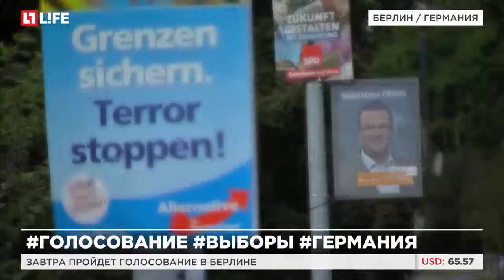Завтра пройдет голосование в Берлине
Пройдут выборы депутатов в местный парламент